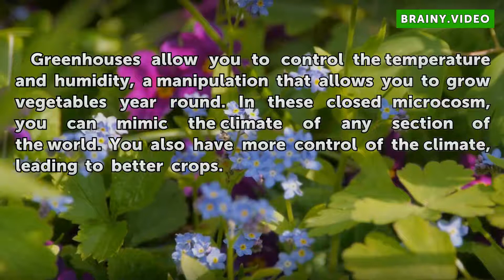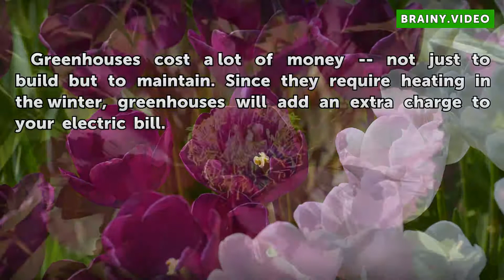Advantages & Disadvantages of Greenhouse Farming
Advantages & Disadvantages of Greenhouse Farming. Greenhouses give farmers the advantage of growing crops that are not suited to the growing region in which they live. Although greenhouses let you grow year round, you should be aware of the advantages and disadvantages of greenhouse gardening.

Table of contents Advantages & Disadvantages of Greenhouse Farming
Benefits 00:34
Time Frame 00:57
Disadvantages 01:16